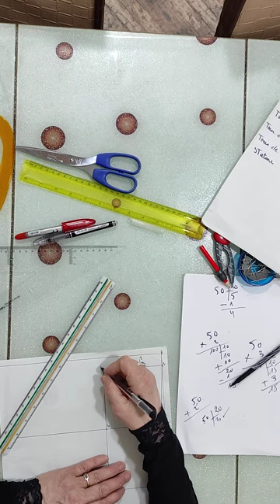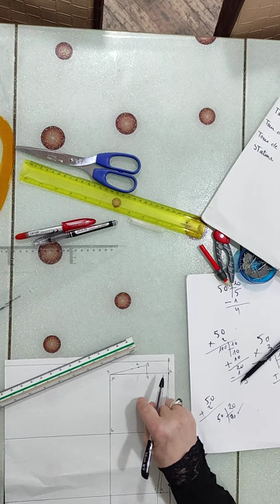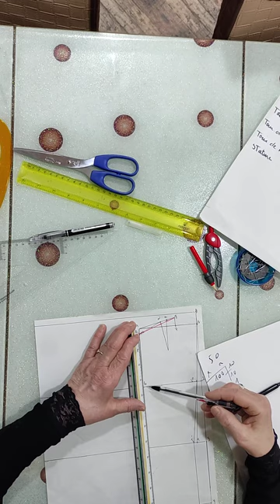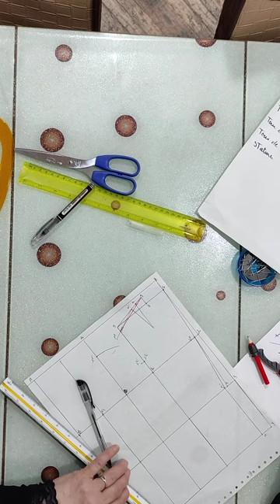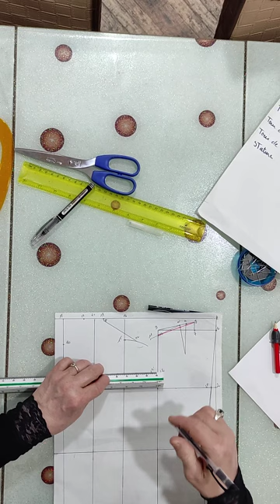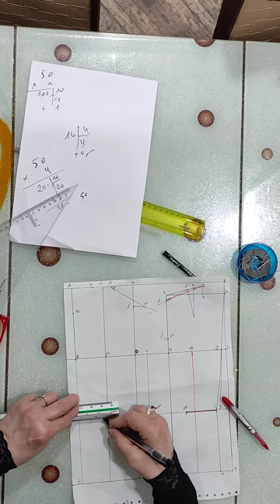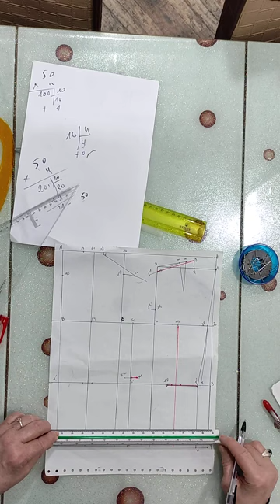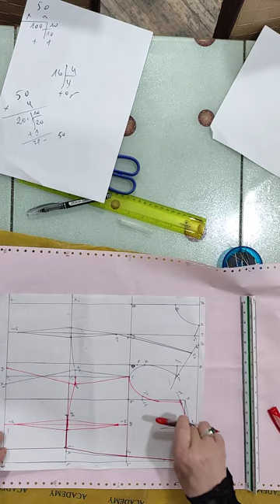boukourbane Farida tracé du corsage méthode Muller